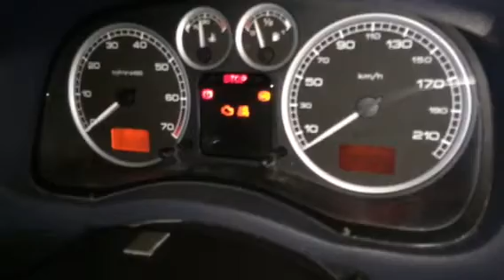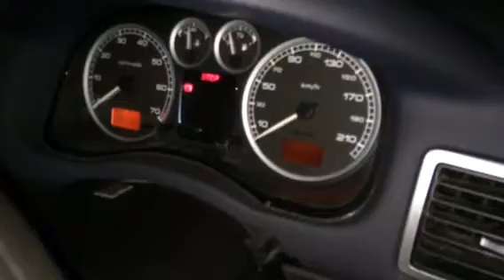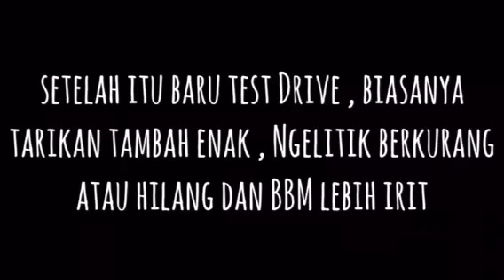Carbon clean peugeot 307 di kamil motor